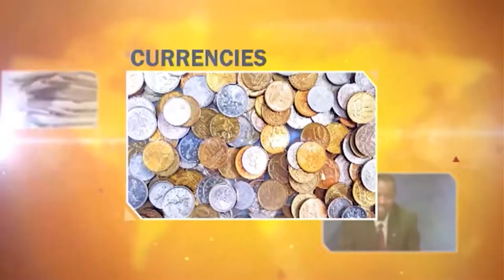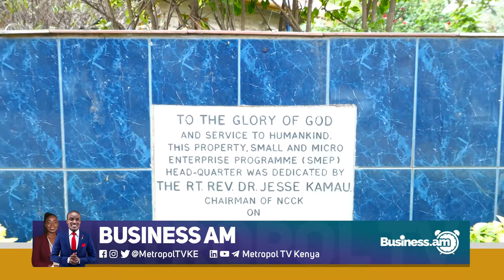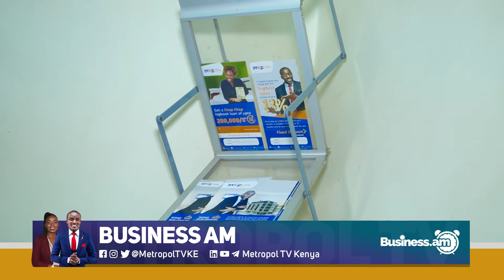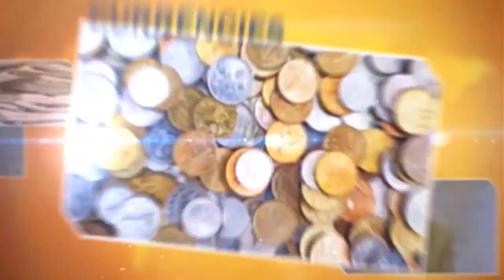BusinessAM | SMEP, CEO, Symon Kamore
The performance of Microfinance sector 2019